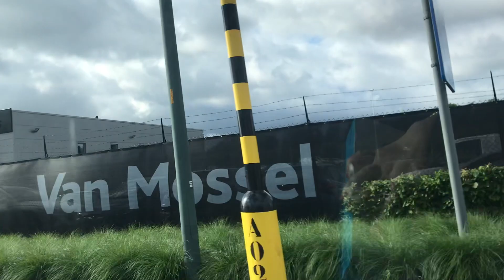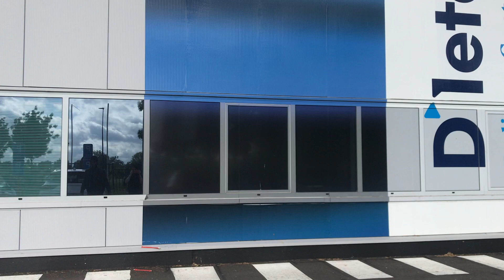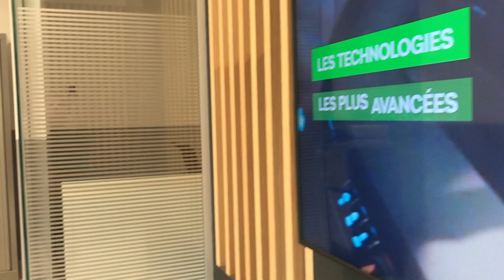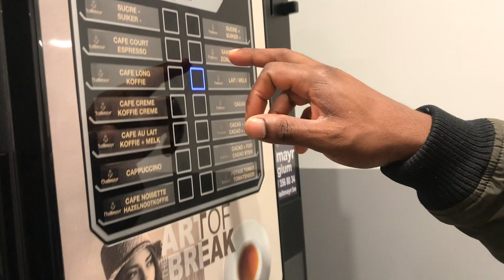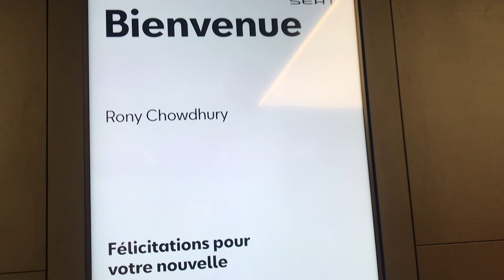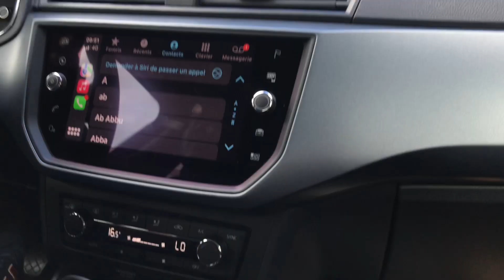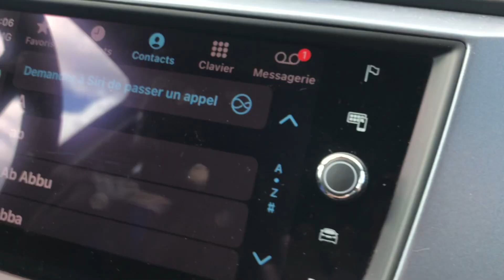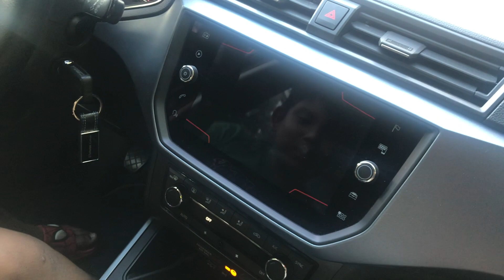আলহামদুলিল্লাহ , লক্ষ টাকায় জামাই নতুন গাড়ি কিনলো